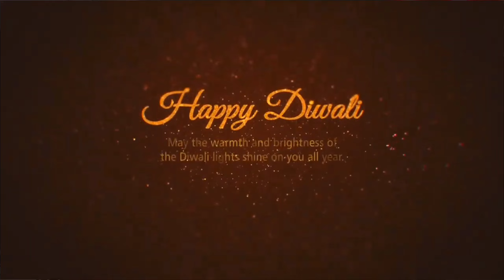THE REAPERS BLESSING ULTIMATE SPIN | DIWALI SPECIAL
Ｇａｍｅｐｌａｙ Ｏｎ Ｔａｍｉｌ▄︻̷̿┻̿═━
Jᴏɪɴ ᴏᴜʀ ᴄʜᴀɴɴᴇʟ(ﾉ◕ヮ◕)ﾉ*:･ﾟ✧
≫≫≫≫≫≫≫Hᴏᴘᴇ ᴜ Eɴᴊᴏʏ...!!!​ッᗕᗕᗕᗕᗕᗕᗕᗕᗕ

bgmi live,
bgmi new update,
bgmi tournament,
bgmi 2.0 update,
bgmi update,
bgmi lite,
bgmi official channel,
bgmi gameplay,
bgmi montage,
bgmi highlights,
jayvj,

jbgmilivestream,rankpushbgmi room match live stream tamil,bgmi room match tamil live,bgmi tamil live room match,bgmi unlimited custom live tdm,bgmi unlimited custom room .

pubg lite custom room live pubg lite live custom room